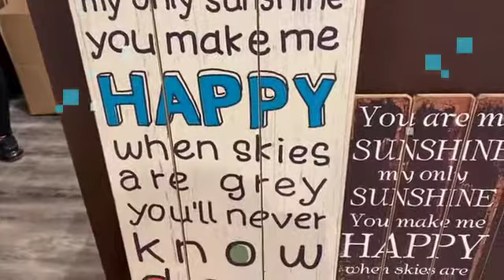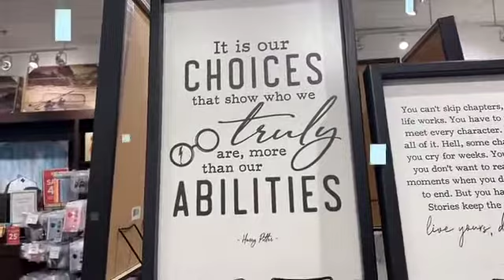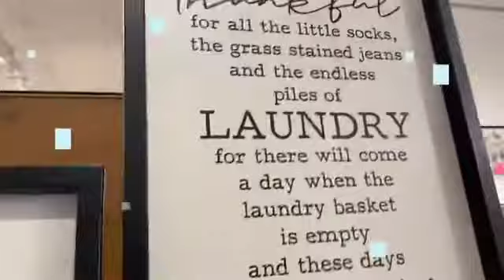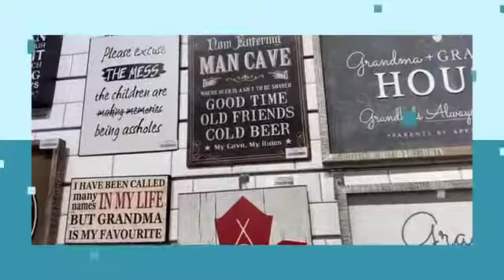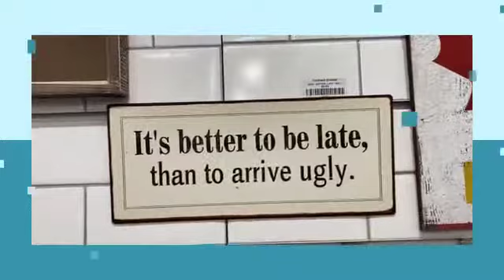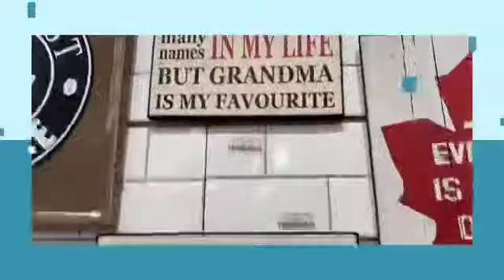Quotations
I love to see quotes everywhere. Here are some formal, informal and mostly funny quotations. It seems funny at times but it denotes true to life application and that's what makes us real.